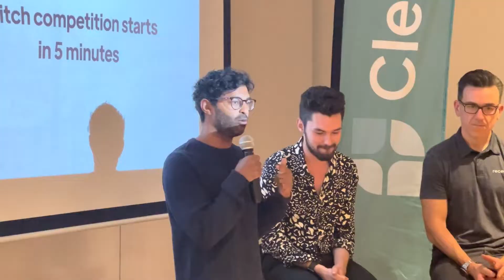SaaStock Barcelona - September 2022 Edition